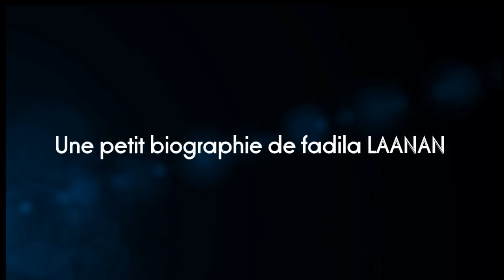Fadila Laanan : l’interview avec MRE24.TV